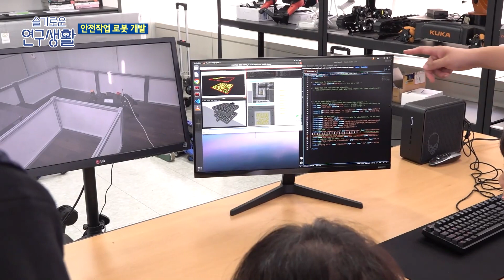안전작업로봇! 안전사각지대 극복의 시작 _ 슬기로운 연구생활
원전 내부 구석구석
사람의 손길이 닿기 힘든 곳에서
문제가 생기면 어쩌지?

걱정은 끝!!
한국수력원자력 중앙연구원에서
개발한 안전작업로봇 출동!!

안전사각지대를 극복하기 위한
해수배관 원격점검로봇부터
고리1호기 폐필터 수거로봇까지
무궁무진한 안전작업로봇의
가능성을 영상으로 만나보자